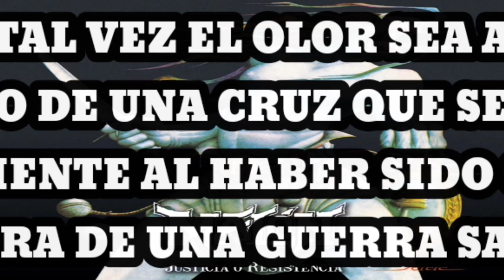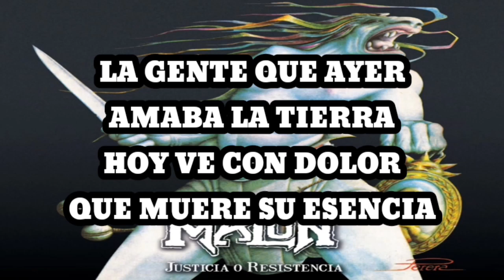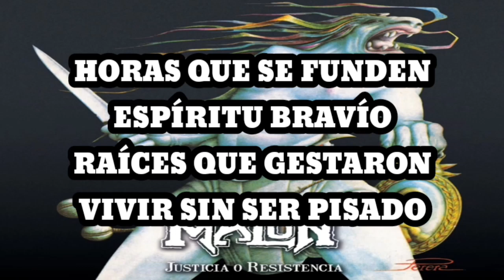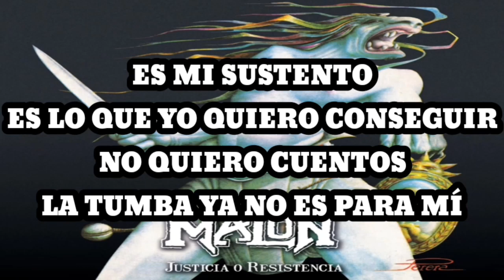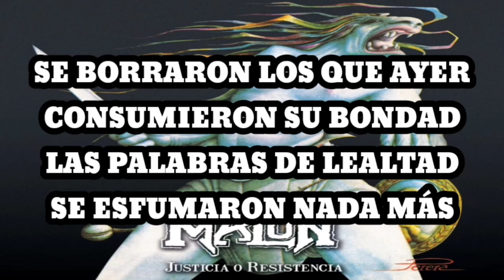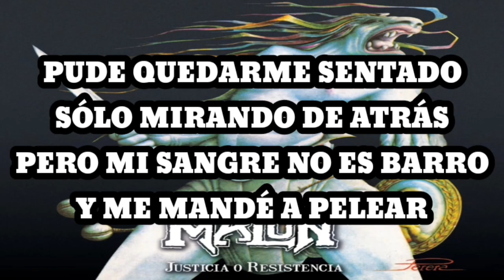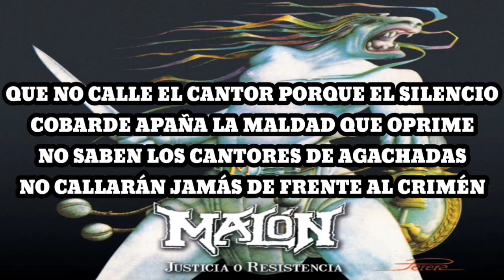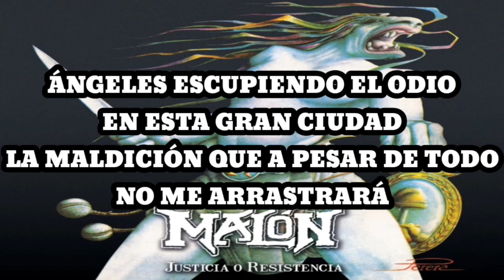Malón - Justicia o Resistencia (Full Album) CON LETRAS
(0:01) Nido de Almas (Remasterizado)
(4:16) Grito de Pilaga (Remasterizado)
(9:00) Hipotecado (Remasterizado)
(14:04) Cicatrizando (Remasterizado)
(17:59) Bajo el Dominio Danzante (Remasterizado)
(23:34) Sobaco Ilustrado (Remasterizado)
(27:59) Orgias Bacanales (Remasterizado)
(32:32) El Gran Pozo Criollo (Remasterizado)
(37:09) Judas de Oficio (Remasterizado)
(41:23) Revolución Nacional (Remasterizado)
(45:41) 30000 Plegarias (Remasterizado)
(51:16) Si Se Calla el Cantor (En Vivo) (Remasterizado)
(54:52) Gatillo Fácil (Bonus Track) (En Vivo) (Remasterizado)
(57:37) Abran Cancha (Bonus Track)
(1:02:00) Escupiendo Odio (Bonus Track)